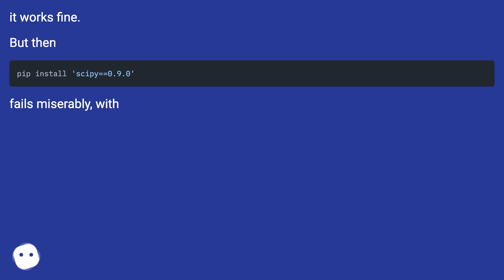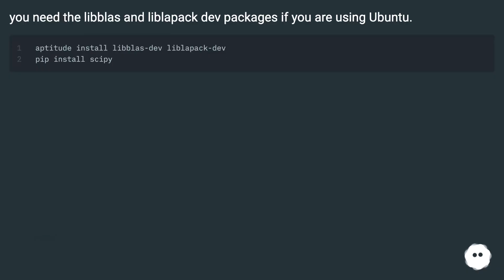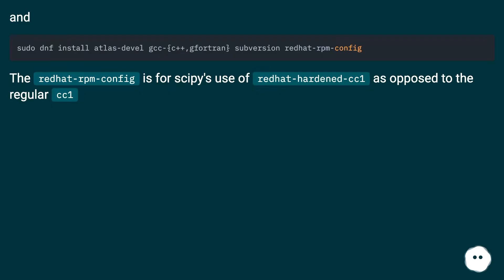Installing SciPy and NumPy using pip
Chapters
00:00 Installing Scipy And Numpy Using Pip
00:54 Accepted Answer Score 34
01:32 Answer 2 Score 77
01:44 Answer 3 Score 333
01:57 Answer 4 Score 7
02:32 Thank you